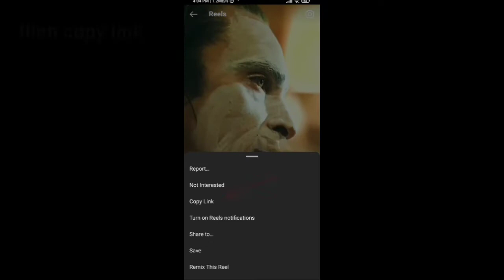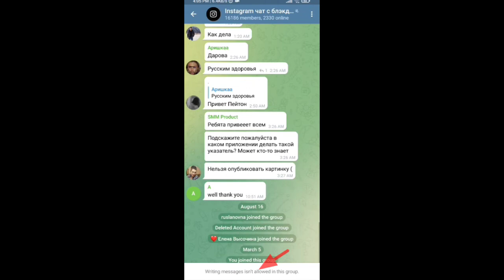Download instgram Videos using Telegram || Telegram bot for downloading insta reels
download instgram Videos using Telegram
telegram bot for downloading insta reels
reels telegram bot
bots for Instagram
insta video saver
video save telegram insta
insta telegram save bot
telegram bot insta reels
how to download reels
how to download insta reals and videos
download insta video and photos
insta video and photos using Telegram